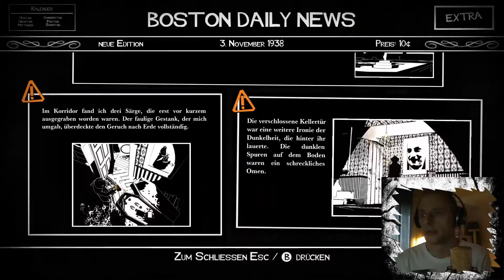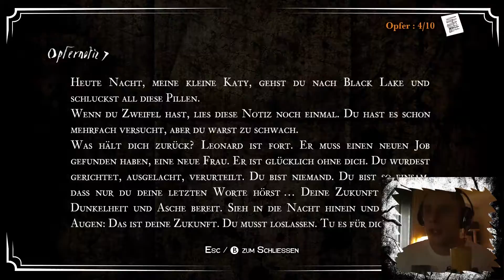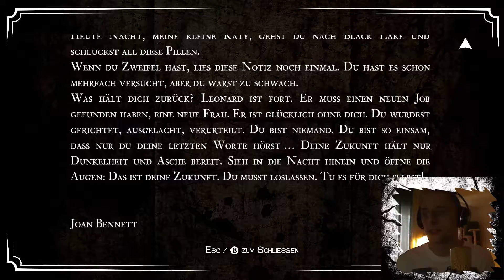White Night # 11 Spieluhr des Todes [Horror / Facecam] german Let's play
Erkunden Sie die makabre Geschichte eines alten Herrenhauses in den 1930ern und lösen Sie Rätsel aus Licht und Schatten in diesem rein in Schwarz und Weiß gehaltenen Überlebenshorror! Die Spieler sind in diesem Albtraum gefangen, in dem die Dunkelheit eine stetige Bedrohung ist!

Entwickler: OSome Studio
Publisher: Activision
Veröffentlichung: 3. März 2015